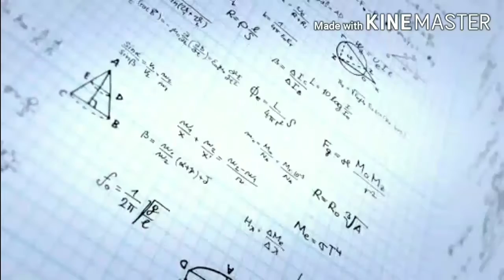इयत्ता:7वी||गणित||3.मसावि-लसावि||सरावसंच 12||भागाकार पध्दतीने मसावि 7vi ganit Saravsanch 12, Video 1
Bhagakar paddhatine masavi kadha. 7vi ,maths, saravsanch 12